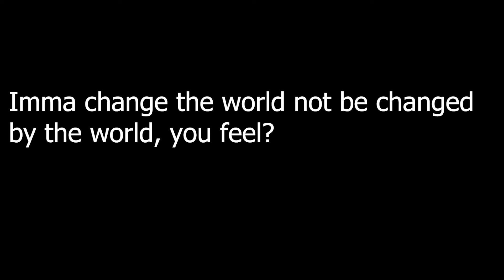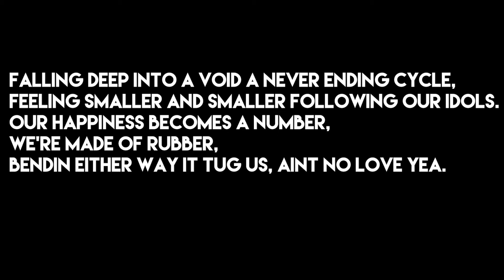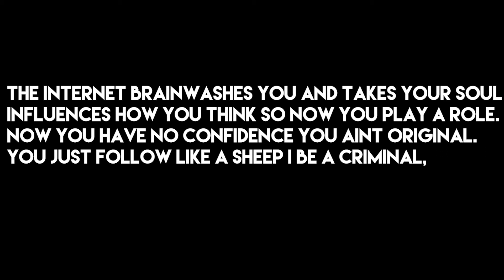Holmes - The Internet Brainwashes You And Takes Your Soul (Official Lyric Video)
Lyrics:

The Internet brainwashes you and takes your soul.
Influences how you think so now you play a role.
Now you have no confidence you aint original.
You just follow like a sheep I be a criminal,
debunk the system I was raised in cuz it killed my soul.
12 years old on my phone watchin porn videos.
Self conscious angled pictures which one will I post?
No likes them I'm down I get em then I boast x2

No interaction texting all that is fake
Nowadays everybody got a phone to face
Seems we can't face that we're insecure and antisocial
Gettin online validation it gon keep us hopeful

Fallin deep into a void a never endin cycle,
feeling smaller and smaller following our idols.
Our happiness becomes a number, we're made of rubber,
bendin either way it tug us, aint no love yea.

I stopped using my phone my minds progressively opening
I was stuck in the dark, now there's definite hope again.
You don't realise the true impact till you stop.
I've relearned how to live not be trapped in a box

Wonder why depression keep goin up everyday?
Well the internet effects your life in everyway
Literally, kill this habit that killin me
Now I live life through my eyes, not a little screen.

12 years old on my phone watchin porn videos.

Love ❤❤